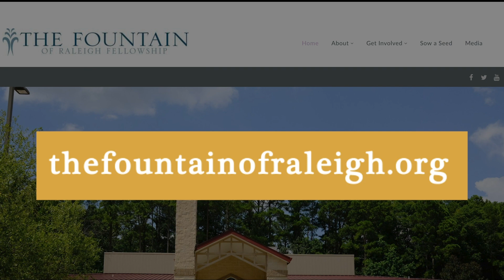Rev Tina Morris-Anderson | Monday Meditation 2-20-23